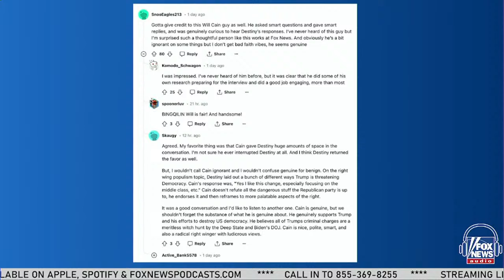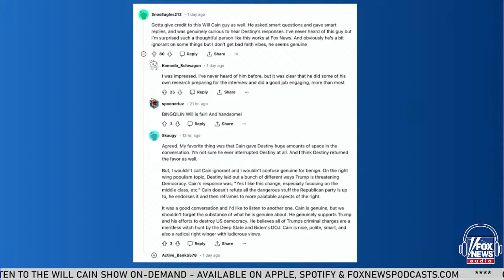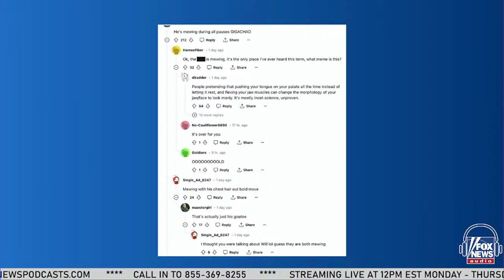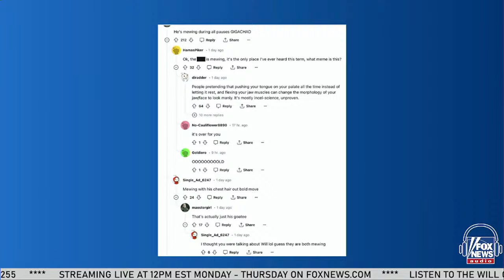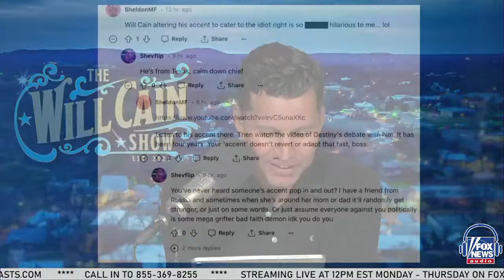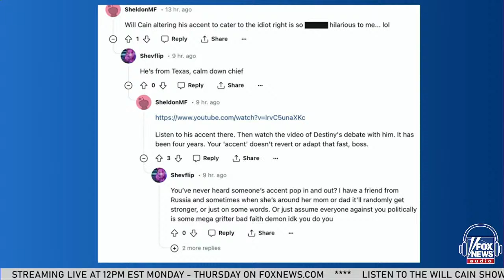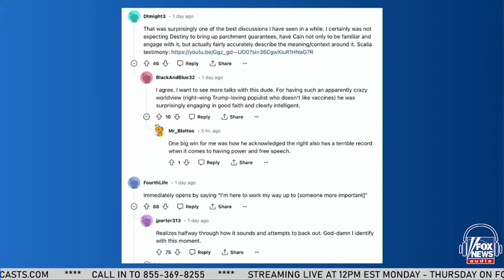Reaction to 'Destiny' debate, PLUS Barstool's Billy Football | Will Cain Show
Today's show...

🎙️ Story #1: In the end, this trial against former President Donald Trump will be nothing but an absolute circus. Our ‘Lunch Break Panel’ with former Senate Judiciary Comms Advisor and President and CEO of GRV Strategies, Garrett Ventry and attorney and legal analyst, Lexie Rigden.
🎙️ Story #2: Reaction to Will’s debate with YouTuber and streamer ‘Destiny.’ Plus, NPR’s search for the truth.
🎙️ Story #3: Bill Cotter, AKA Barstool’s ‘Billy Football’ joins Will to discuss his uphill battle against the establishment in his underdog congressional run.

Join 'Fox & Friends Weekend' co-host Will Cain as he tackles the latest headlines from his unique perspective along with thought-provoking long-form interviews with leading figures and live calls from viewers and listeners. The Will Cain Show merges the worlds of news and sports, with a spotlight on audience interaction.